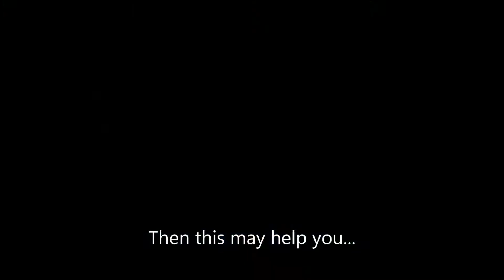Breath of the cheese - Io-Soh-shrine shield jump ftw!